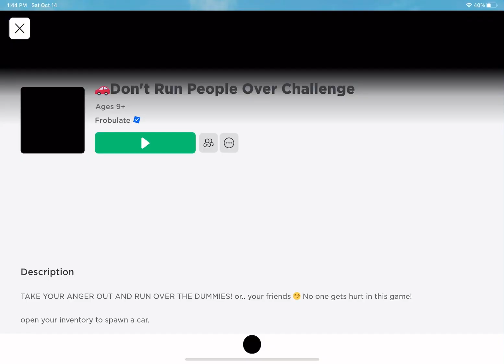I want a Lamborghini